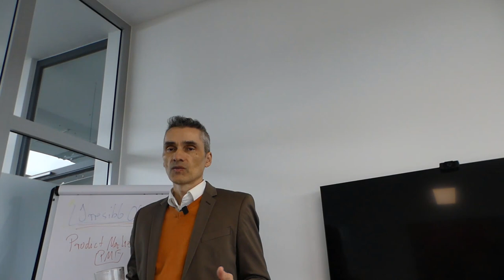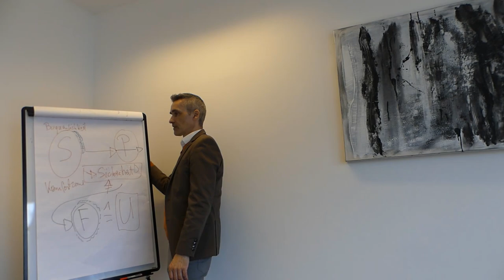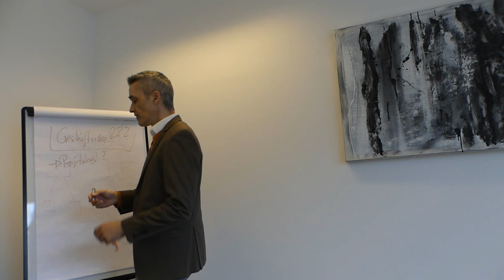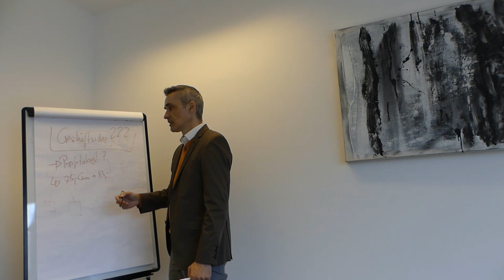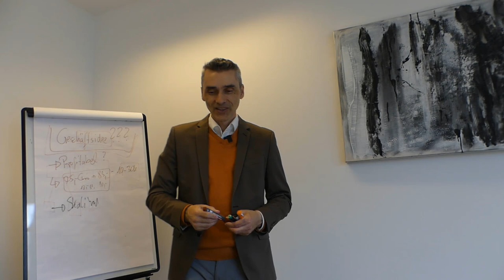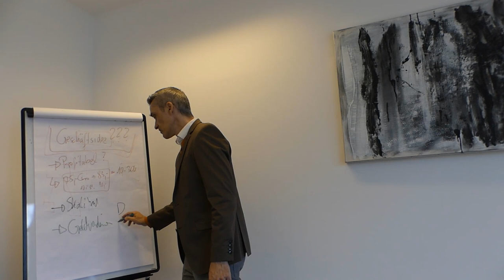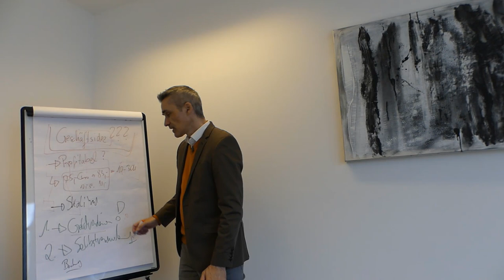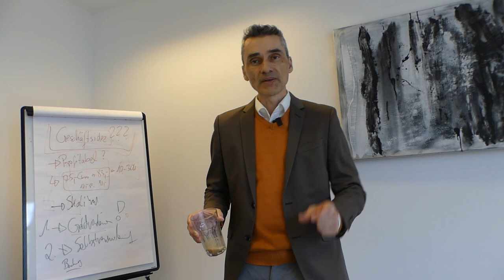Geschäftsidee in Frage stellen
Geschäftsidee in Frage stellen - IT-Experten und Entwickler die trotz ihrer Expertise finanzielle nicht weiter kommen, verfolgen häufig das falsche Geschäftsmodell ohne das sie es wissen

Es ist durchaus möglich, dass einige IT-Experten und Entwickler trotz ihrer Expertise finanziell nicht weiterkommen, weil sie möglicherweise das falsche Geschäftsmodell verfolgen. Im Video teile ich einige Gründe, warum dies geschehen könnte:

Happy Hunting!